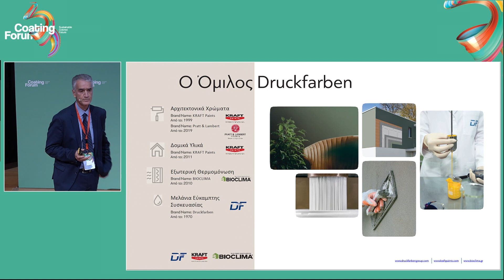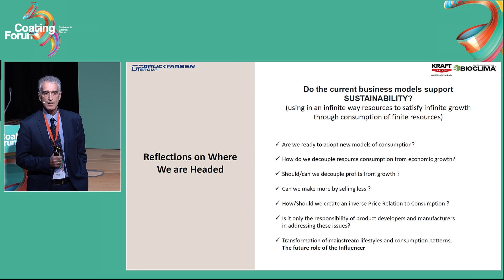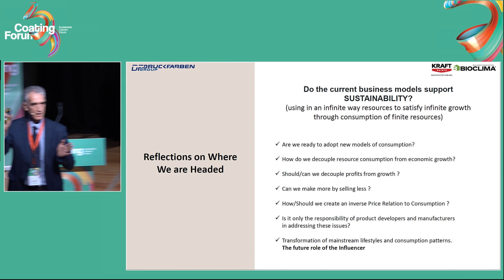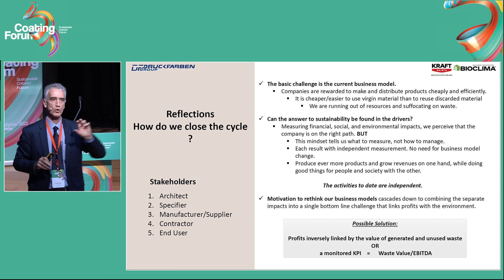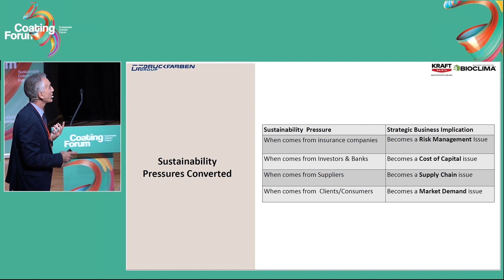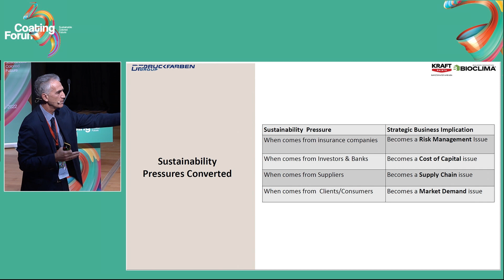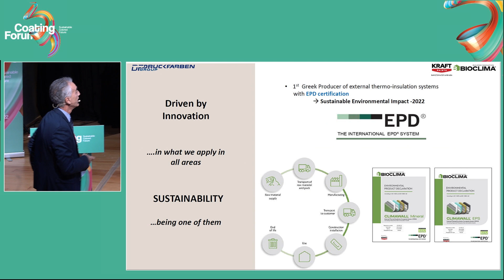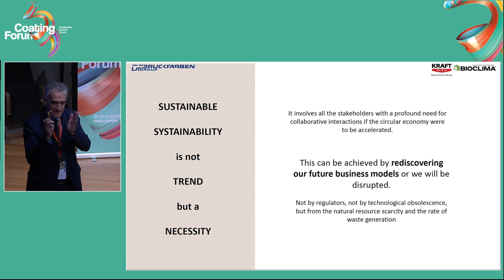Coating Forum 2022 - Dimitris Nikolakis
Mr. Nikolakis from KRAFT Paints at Druckfarben Hellas S.A. speaks about "Sustainable Sustainability". He is discussing sustainability and the forces driving it, which include health, climate change, and circular economy. He notes that what is often left out of the sustainability debate is business models and questions whether current business models are sustainable in the future.